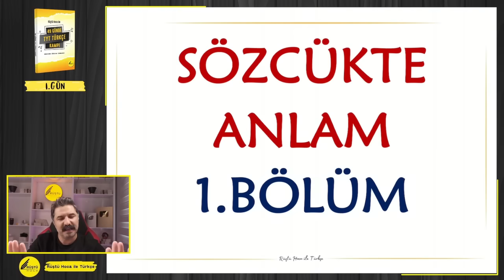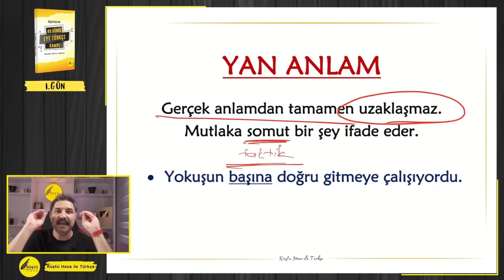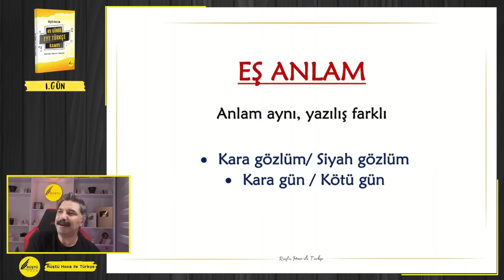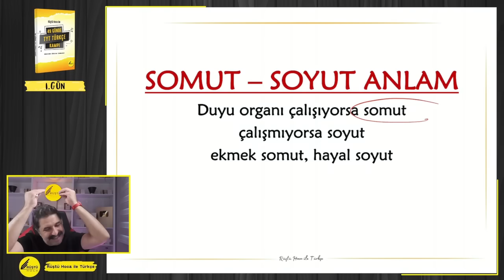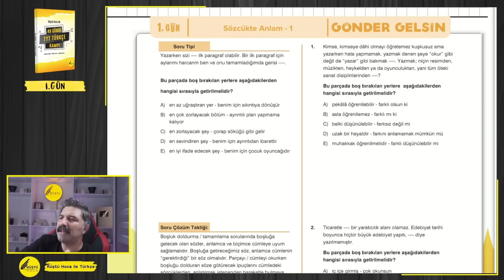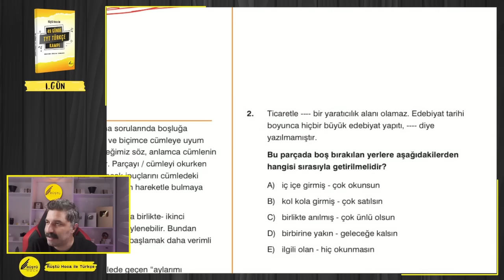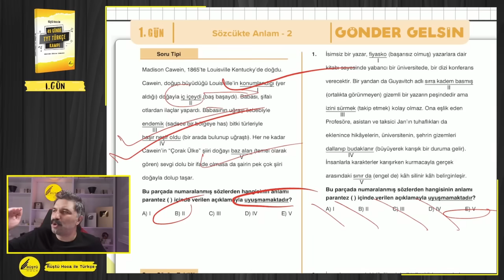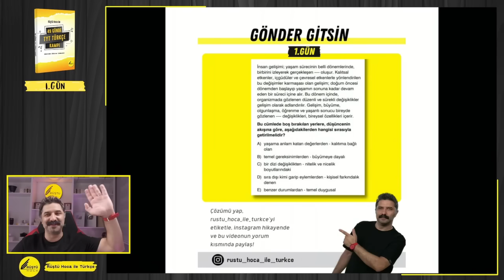49 Günde TYT Türkçe Kampı / 1.GÜN / RÜŞTÜ HOCA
Şimdi bomba gibisiniz işteeee.